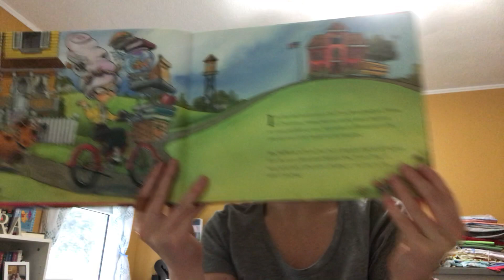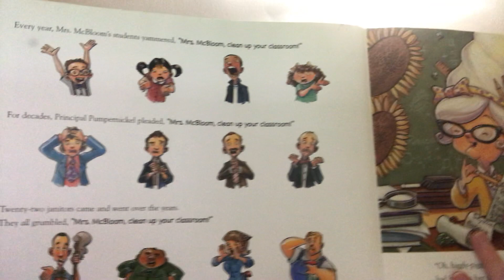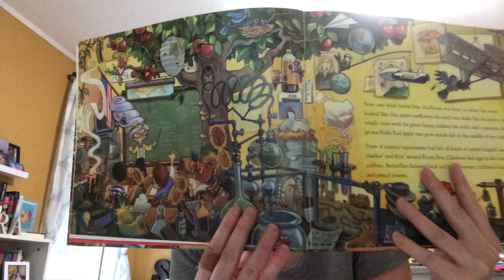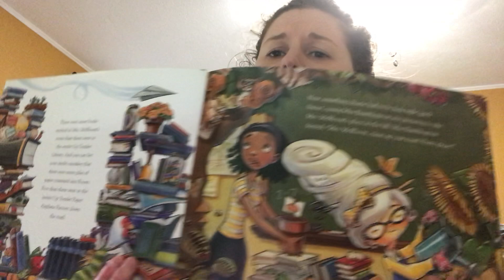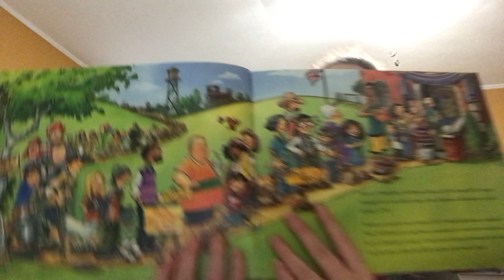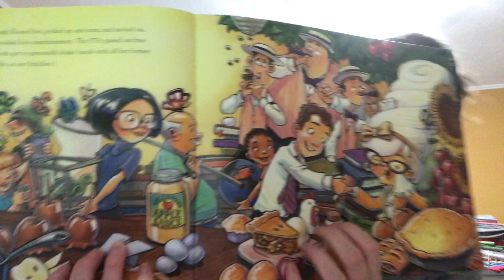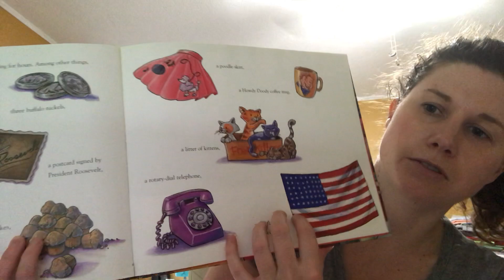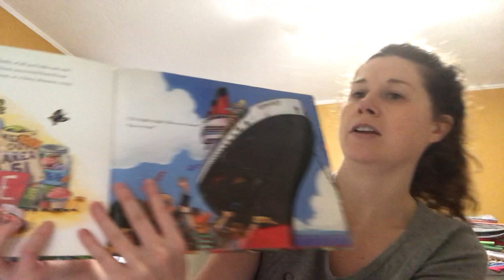Mrs. McBloom, Clean Up Your Classroom! by Kelly DiPucchio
Mrs. McBloom, Clean Up Your Classroom! by Kelly DiPucchio. Illustrated by Guy Francis. Hyperion Books for Children. New York. 2005.